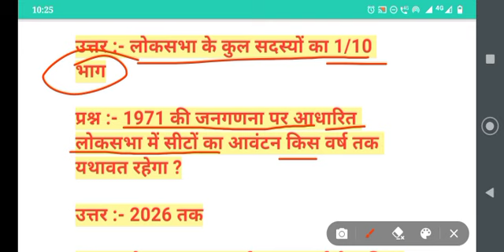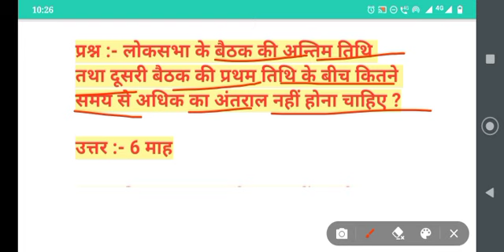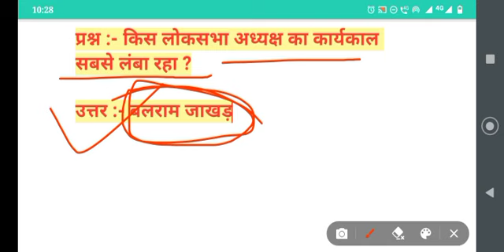बिहार दरोगा | BSSC | Bpsc Assistant |GENERAL KNOWLEDGE | POLITY QUESTION | PART 5 | @Hamara_Study